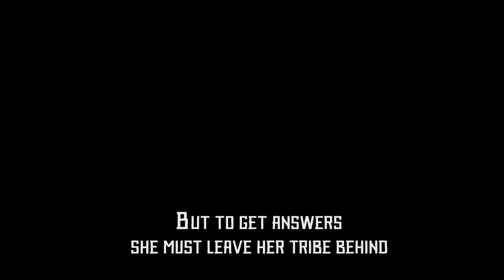Horizon: Zero Dawn (PS4) - 8+ Minutes of NEW Gameplay Footage! - E3 2016 [HD]